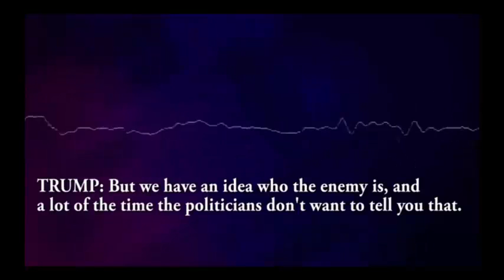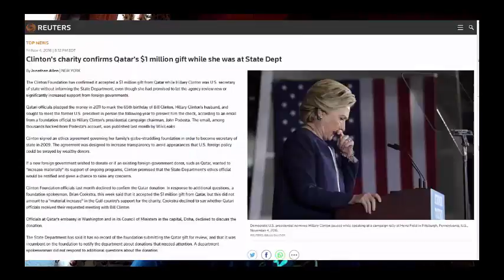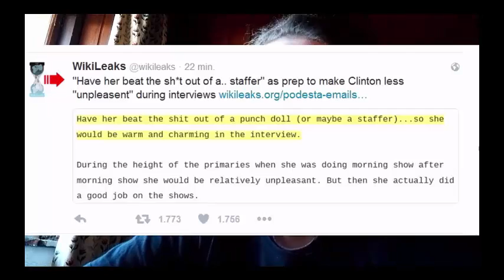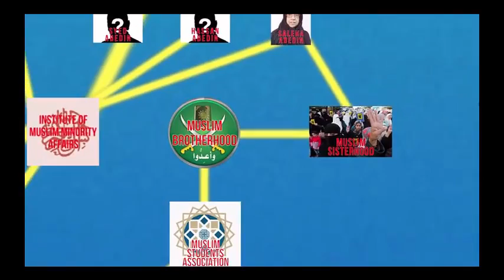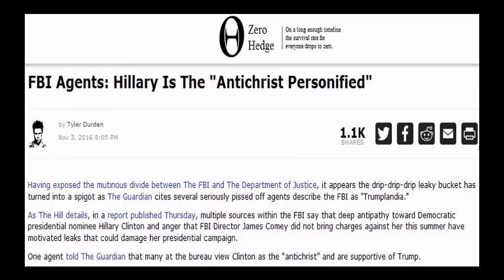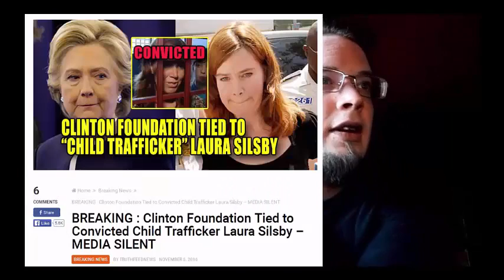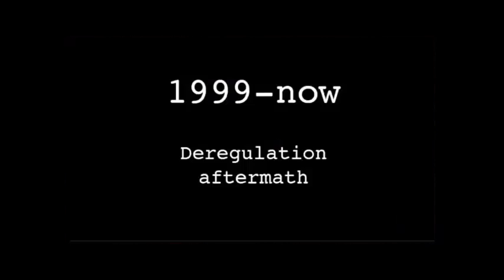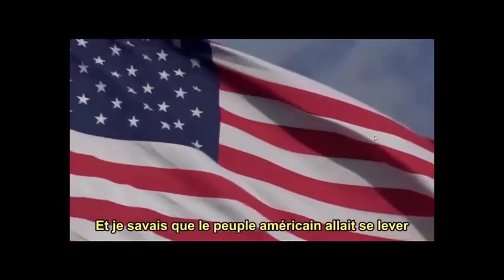Gewone man spreekt zich uit over US verkiezingen, large info dump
Informatie pakketje omtrent huidige politieke ontwikkelingen in Amerika.
Aantal artikelen in relatie tot dit alles zijn te vinden op
onder het kopje 'Clinton Scandal'
Om tijd te besparen is de snelheid verhoogd naar 150%